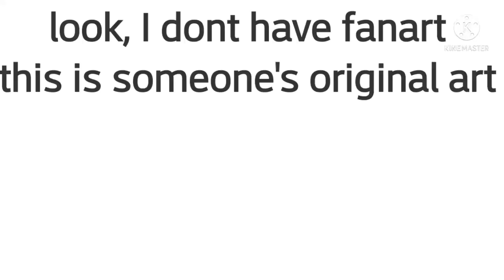I am not a simp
If you are animesexual leave